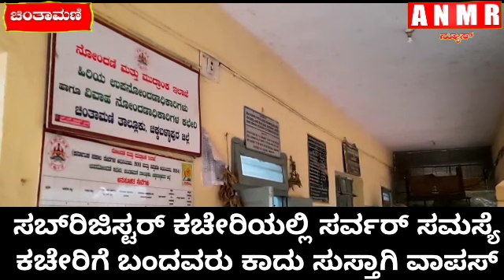ಸಬ್‌ರಿಜಿಸ್ಟರ್ ಕಚೇರಿಯಲ್ಲಿ ಸರ್ವರ್ ಸಮಸ್ಯೆ ಕಚೇರಿಗೆ ಬಂದವರು ಕಾದು ಸುಸ್ತಾಗಿ ವಾಪಸ್